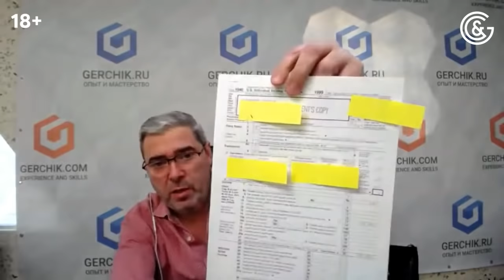Что нужно делать чтобы стать трейдером | Как стартовать в трейдинге | Герчик ОТВЕЧАЕТ👍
В этом видео собраны самые частые вопросы, которые задают начинающие трейдеры о том, как правильно начинать карьеру в трейдинге. Находите интересующий вас вопрос в тайм кодах и смотрите видео ответ от Алексадра Герчика. Криптовалюта 2022
Вопросы:

00:00 Как правильно стартовать в профессию трейдера?​
02:54 С какой суммой входить на рынок новичку​
03:47 Что запрещено в начале трейдерского пути​
04:25 Какую стратегию выбрать новичку для торговли? Как "набить руку в трейдинге"?​
06:13 Дайте совет, что можно сделать чтоб начать торговлю и найти брокера
07:00 С какого возраста желательно знакомить ребёнка с трейдерским делом?
07:48 Как и с какой суммы начинал Герчик в 1998году​
08:45​ С каким максимальным плечом вы торгуете?
10:10 Какой нужен депозит чтобы жить с рынка после обучения у Герчика?
11:35 Сколько времени прошло лично у вас с момента знакомства с рынком до вашего первого прибыльного месяца.
12:58 С чего бы вы начали и как продолжили, если бы вы только сейчас начинали без знаний и денег?​
13:18 Что нужно иметь трейдеру в характере для работы на рынке и от чего лучше избавляться?​
15:26 Сколько уделять трейдингу времени, чтобы добиться результата.
16:14 Какого брокера выбрать?​
​16:33 Сколько времени нужно проводить за терминалом?​
17:56 Сколько мониторов нужно для профессионального трейдинга.​
18:41 Можно ли профессионально торговать через планшет, если ты серьезно взялся за это дело?​
19:29 Дилетантский подход к трейдингу и о торговле с телефона?​
21:11 Подскажите как правильно расставить знания о трейдинге, выстроить обучение и работу трейдера?
22:96 Какие ещё записи необходимы вести трейдеру, кроме статистики , дневника трейдера , торгового алгоритма и домашнее задания.​
23:29 Какие данные важно анализировать в своей статистике?
24:41 Пробую всё стили торговли не одна не получается. Не знаю как дальше быть.​
25:56 Можно ли совмещать Форекс и Америку?​
26:36 На каких валютных парах и акциях лучше торговать с депозитом в 100$​​
27:00 С чего начать, если есть 3000$?​
27:33 Как Вам удалось после того как вы перестали терять, быстро начать зарабатывать?​
​28:19 Нормально если месяц закрывается в минус
29:08 Какой максимальный размер счета можно вливать на фьючерсы мосбиржи для внутридневных и среднесрочных сделок?​
29:30 При торговле среднесрок нужно ли весь день мониторить графики?
29:51 Заключение